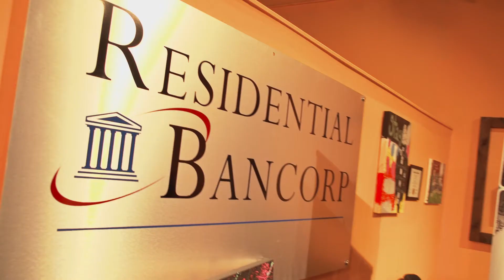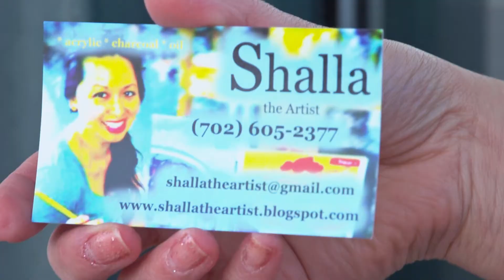We Arte Las Vegas May 6th